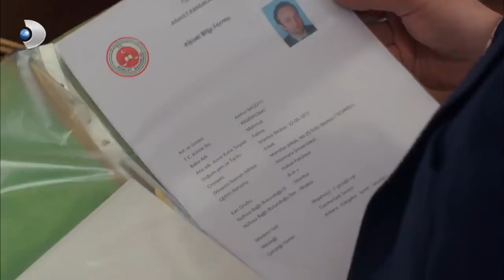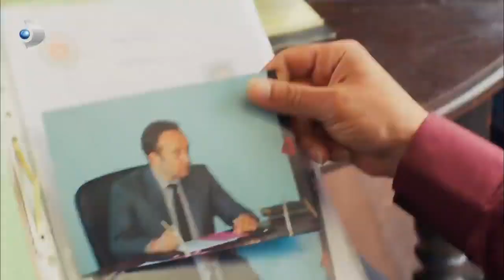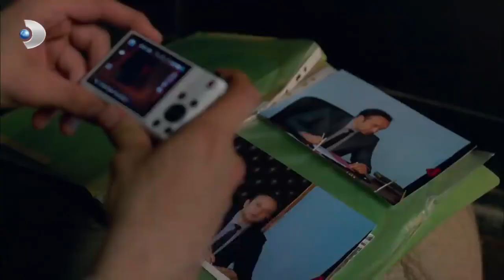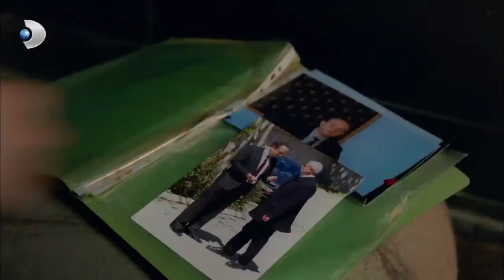Poyraz ve Ayşegül'ün, Zafer Operasyonu! - Poyraz Karayel 19. Bölüm